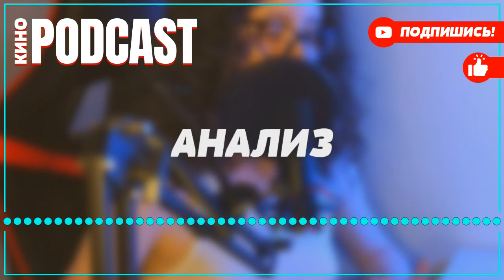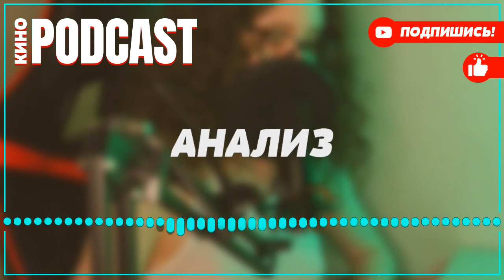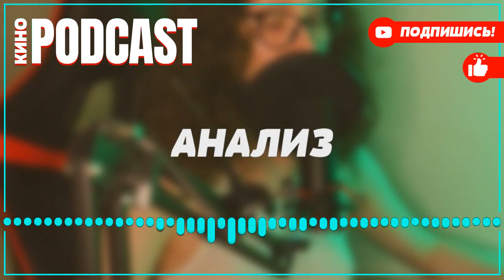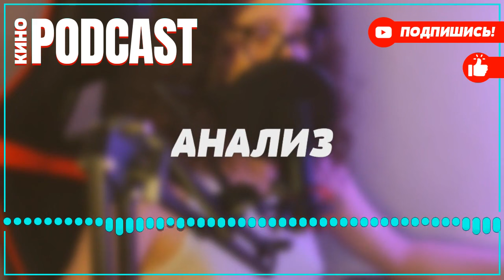podcast: Пингвины моей мамы - 1 серия - Сериал онлайн киноподкаст подряд, обзор